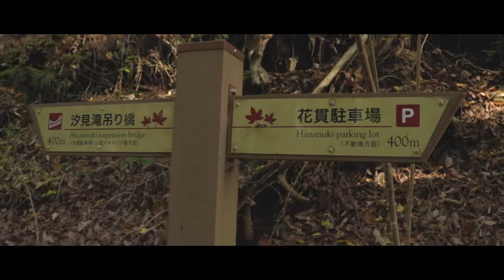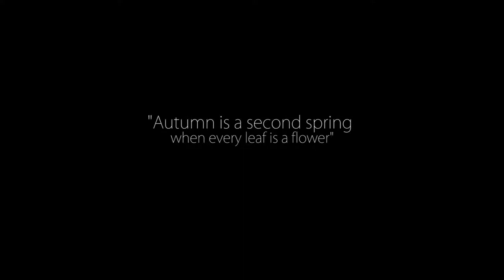"Hananuki Valley"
Hananuki Valley in Takahagi Japan
Shot with 80D Canon .